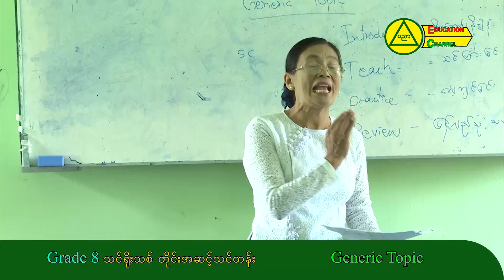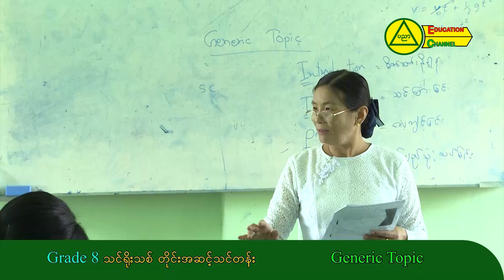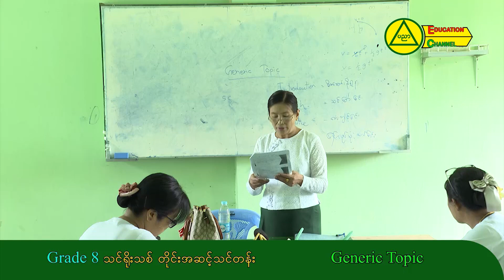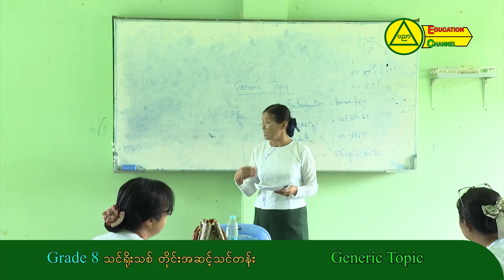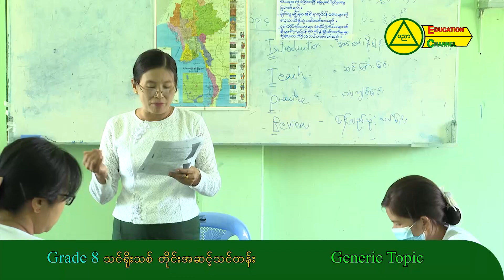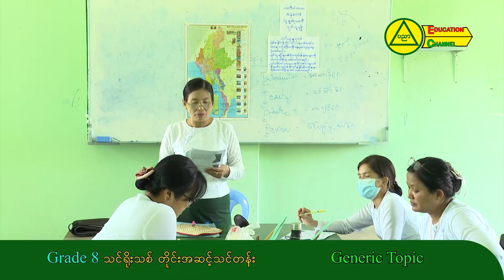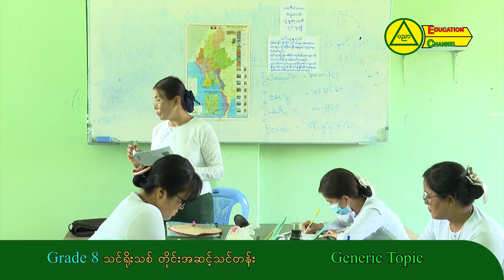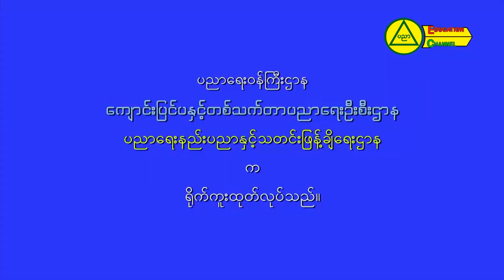အခြေခံပညာ သင်ရိုးသစ် အလုပ်ရုံဆွေးနွေးပွဲ၊ အဋ္ဌမတန်း (Grade -8)၊ ပထဝီဝင်ဘာသာရပ်၊ အပိုင်း ( ၂ )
Grade -8၊ သင်ရိုးသစ် တိုင်းအဆင့်သင်တန်း၊  Generic  Topic